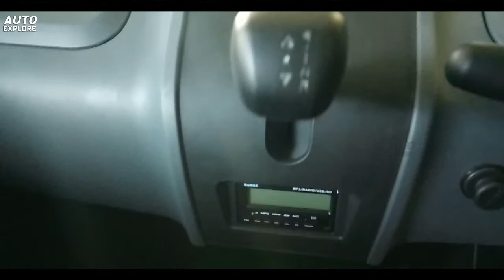Bajaj Qute QCar | 2018 | Exteriors & Interiors | Auto Explore